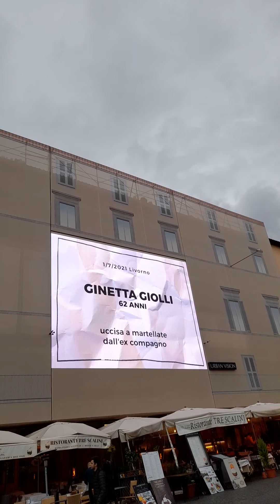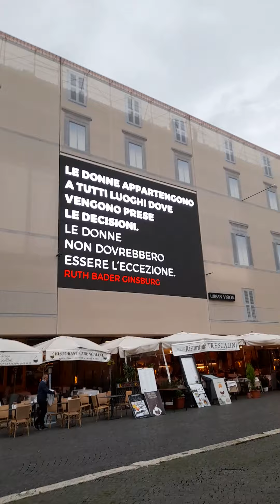Roma 25 novembre 1999/2021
passeggiando silenziosamente con Fatagarbatella nella Giornata contro ka violenza sulle donne